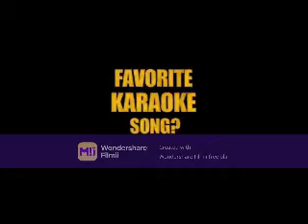Fill Me In (Zachary Dean Herron Video)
A video I made for Zachary Dean Herron using the song "Fill Me In" by Craig David.